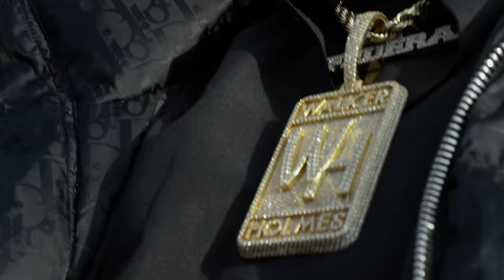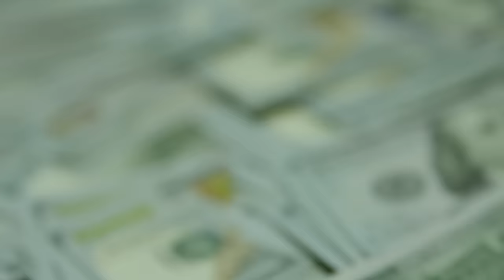Moneybagg Yo - Speak 4 Em (Official Music Video)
Lyrics:
[Verse 1]
Left a show, then I hopped in the booth (I did)
I was walkin', I jumped in the coupe (Skrrt)
Out the bank, money sticky like glue (It is)
With guerillas, I'm still in the zoo (Crew)
I can't get out the streets 'cause I love 'em (Love 'em)
Why you still in the trap if you buzzin'? (I don't know)
You on fire, you hot as a oven (Fire)
Fuck a bitch 'cause they come by the dozen (Uh)
I can't fuck with you, dawg, you might tell on somethin'
Ayy, go look up my name, I ain't tell on nothin' (No)
I can't hang no more, I'm busy (Busy)
Elevated, upgraded my image (Image)
I got open, I'm lickin' her titties (For real)
Give her dick, she come back; a frisbee (Right now)
I'm the topic, they're talkin', I'm trendin' (Trendin')
No advice, like fuck your opinion (Fuck)
You can go and ask G, that my witness (Big homie)
I was just broke as fuck in the trenches (I was)
Now it's G-Wagen trucks in the trenches (Pull up)
Pockets stuffed, 'bout to bust out the britches (Woah)
Credit good, I got stripes like a Visa (Visa)
Bread and sauce like a slice of the pizza (The pizza)
Weigh that dope on the scale like a Libra (Back then)
I was chargin' the shit out them people (Them federal days)
I got niggas that's gone, in jail or deceased
They don't got a voice, so I'ma speak
No matter the pressure, I stand on both feet
I'll get you touched from afar, I got reach (Anywhere)
Lookin' for me in the city, speak up, let us know
I let Grape 'nem work the Drac' (Who?), OVO (What?) they gon' blow
Saw on the 'gram they handled your man (Damn)
Internet tough, he should've quit playin'
Would've paid for the funeral, but he a opp
I'll cut off my feet before I flip-flop
My pockets in shape, I got 'em tip top (Feet)
Lean in my soda, but I'll never go pop
Talk so bad about her, I thought they weren't cool
When I fucked her friend, she put me on block (She street)

[Interlude]
Hahaha, all my old hoes say I act new and shit
If I was them, I'd be missin' me too, hey

[Verse 2]
I put on Dior to go buy some Louis
We not the same at all (Never)
These niggas petty, they pussy, they coochie
You not the gang at all (Never)
My young nigga solvin' them problems regardless
Steppin' on shit with no shoe on (Shoe on)
Must've lost my mind when I went to Shine
Spent 150 for some screw-ons
Can't be on my team still starvin' (Why?)
I provide the plate but can't eat for 'em
Call a press conference, let me talk to 'em (What they say?)
Translator, I'ma speak for 'em (Speaker)
A-B-C-D-E-F-G, ridin' with a K (Brrt)
Choppa gang, .375, young nigga's hot as May (Big 30)
Get plastic surgery if you muggin', better fix your face (Right now)
Hittas gonna lay outside your house, post up, tailgate
Hey, I just fuckin' relapsed, off this drank, I gotta pee now (Doin' it)
Got the hookup on these drugs, think I'm Master P now
I just came to collect what they owe me, then I'm out this bitch (Gone)
I just spent a M on VVS', bought some alphabets (Uh)

Music video by Moneybagg Yo performing Speak 4 Em.